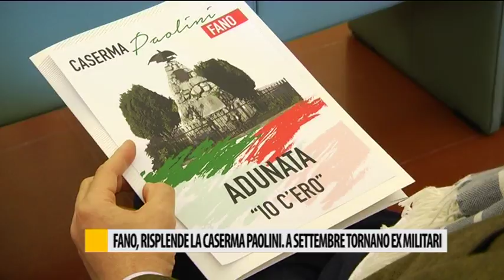Fano, risplende la Caserma Paolini. A settembre tornano gli ex militari